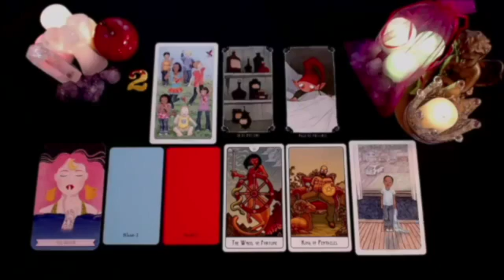TAURUS NEXT 24 HOURS ❤️ THIS MADE ME CRY TAURUS…NEVER EXPECTED THIS AT THE END❗️JUNE 2024 TAROT LOVE